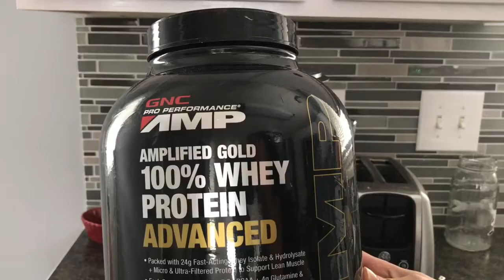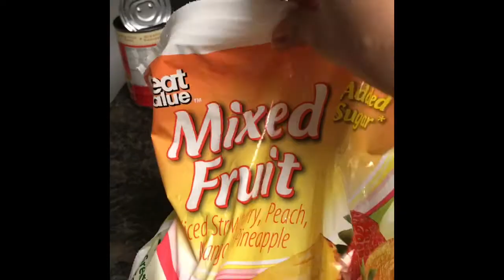What I Eat In A Day!- Weight Gain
This is what I typically eat throughout the day, it is not always the same but I really like to make smoothies and shakes to up my calories as I'm in the process of trying to gain a little more weight.

Thank you @kimvillalv for requesting this video on Instagram, thanks again for watching!